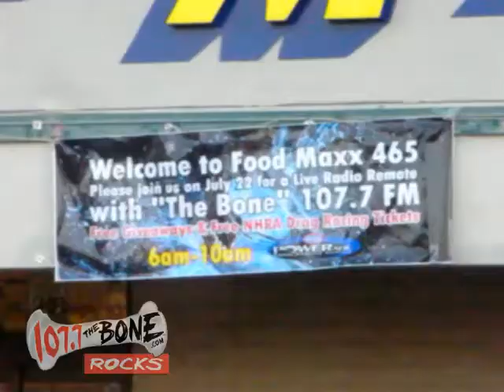Huey Cam: Full Throttle 07-22-08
Baby Huey and his Huey Cam filmed as Listeners/Boneheads came by his weekly Ta-Ta-Tuesday Morning Party to show him on the spot how they like to go "Full Throttle."

Lamont and Tonelli is on 107.7 The Bone: The Bay Area's Rock Station, 5-10am.